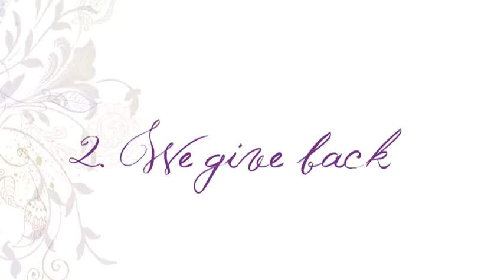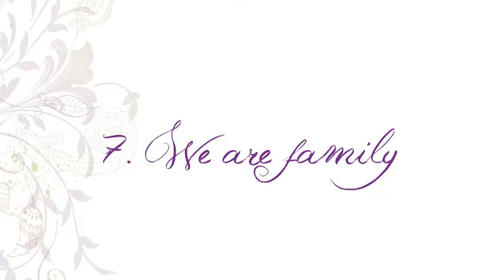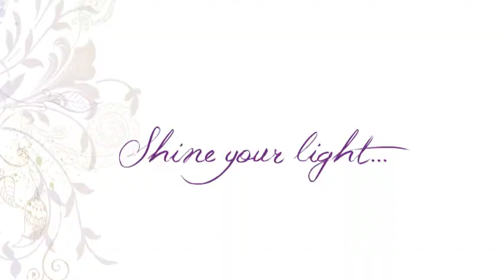Our 7 sacred promises